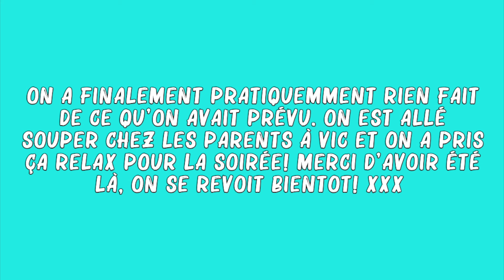Fin des impôts, nouveaux souliers de course et update Louis!